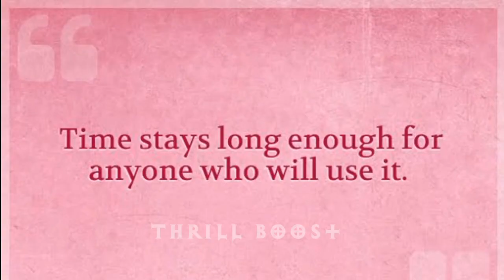तुम्हे अपनी लड़ाई खुद हे लड़नी पड़ेगी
तुम्हे अपनी लड़ाई खुद हे लड़नी पड़ेगी || Exam Motivation